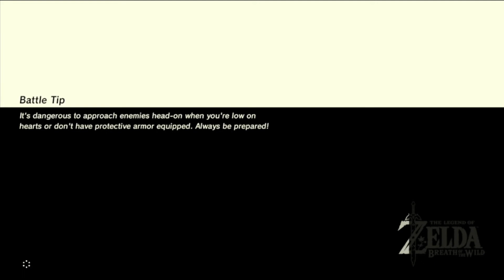Pride Rock and Roll! Pt 3 - Loco- Breath of the Wild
oh wow, pride rock!!